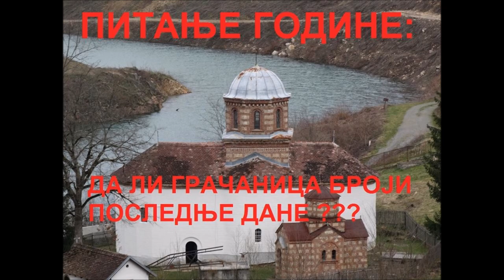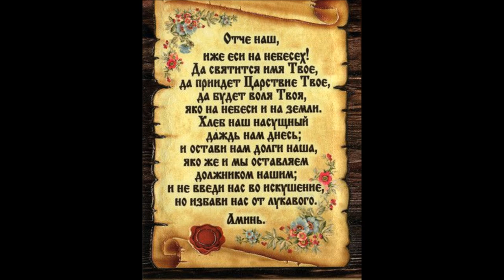DT CREW (Filip Knezevic) - VALJEVSKA GRACANICA